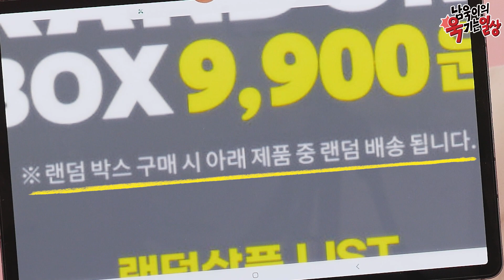펭수 랜덤박스만 11만원어치 샀는데 결과가 대박.... - [김남욱]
결과가 리얼... 대박.

▶ 멤버십에 가입하여 별빛나무 혜택을 누려보세요.